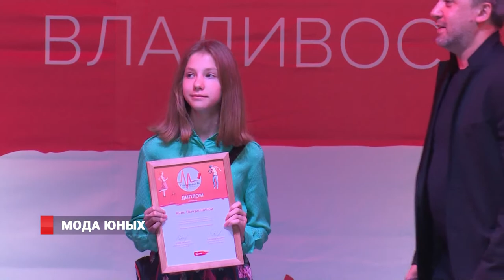Фэшн-дэй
Юные дизайнеры Приморья в возрасте от 11 до 18 лет стали главными гостями «Фэшндэй. Поколение М». Они приняли участие в региональном этапе конкурса, загрузив более сотни эскизов. В рамках проекта «Поколение М» в конкурсе по направлению fashion определилось 4 победителя, все они – жители Владивостока.